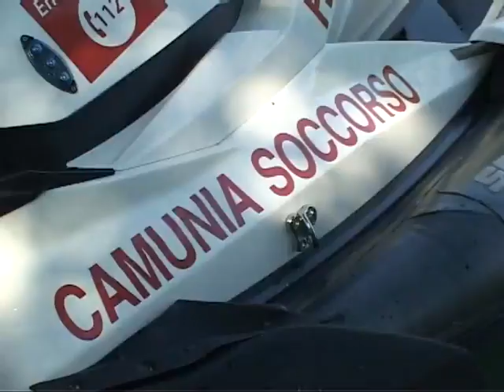DALLA CALIFORNIA AL SEBINO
Una speciale moto d'acqua, antiribaltamento, con la velocità doppia rispetto a quella dell'idroambulanza, con due posti per soccorritori superspecializzati in acqua, è entrata in funzione sul Sebino: acquistata da Camunia Soccorso, da questo fine settimana è operativa accanto al gommone idroambulanza in partenza dal porto industriale di Carzano a Monte Isola.